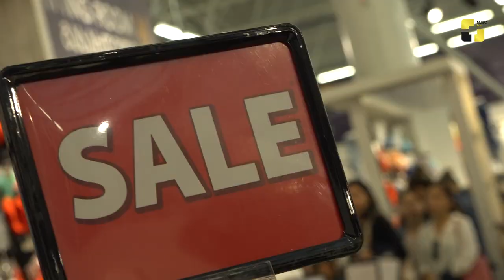"ატელიე აუთლეთი" 1 წლის გახდა